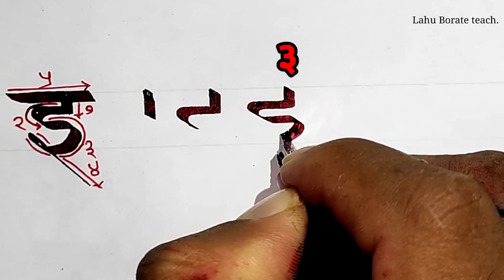इ चे सुलेखन | मराठीसुलेखन भाग-१६ | Devnagri Calligraphy | Learn Marathi Calligraphy | सुलेखन शिका.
मराठीसुलेखन how to start the calligraphy? what are the basics of devnagri calligraphy? how to start the Marathi calligraphy? marathihandwriting सुंदरहस्ताक्षर हस्ताक्षरसराव #'इ चे लेखन calligraphymasters भाग-१६| | सुलेखनाची पूर्वतयारी | Devnagari calligraphy | Handwriting |देवनागरी सुलेखनाचा सराव कसा करावा यासाठी ही व्हिडिओ मालिका सुरू केली आहे. नियमितपणे सराव करा व जास्तीत जास्त विद्यार्थ्यांपर्यंत हा व्हिडिओ शेअर करा यामध्ये आपल्याला शास्त्रशुद्ध पद्धतीने मराठी लेखन कसे करावे याबद्दल मार्गदर्शन केले जाणार आहे. सुलेखनाचा पेन आवश्यक असल्यास संपर्क करा.९७६३८४१५३०

Thank you for your support and keep supporting. Follow  @zpps hanumannagar Lahu Borate teach
  @Lahu Borate       @Amit Bhorkade           @Logo, Marathi Hindi Eng. Calligraphy Specialist     @marathi sulekhan     @lahu borate teach for calligraphy content and educational contennt.